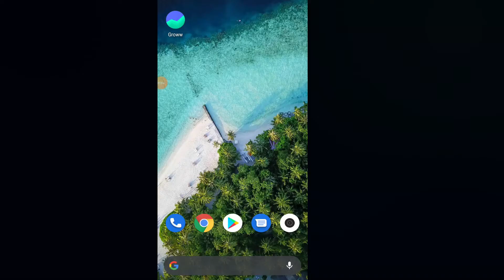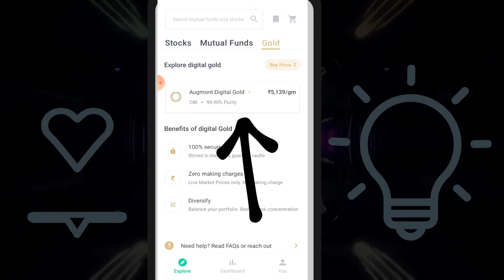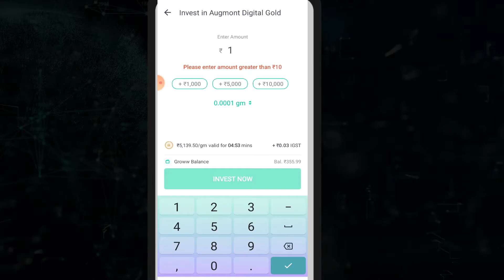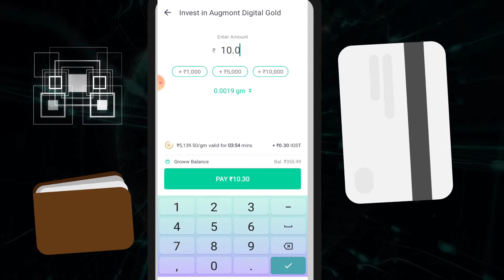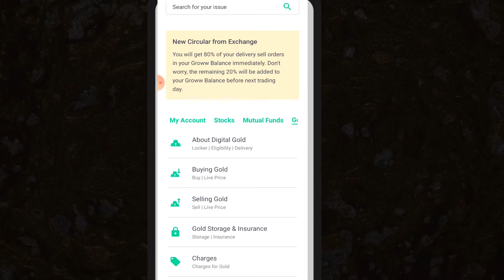How to Buy Digital Gold from (Android) | Fastest, Trusted, and Safest way to Invest in Gold | Rs10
This video is about How to Buy and Invest in digital gold from groww app and let us discuss, how we can invest in digital gold via Android through Groww App, Is this fasted and safest way to invest in digital gold.

Digital gold Investment one of the newest Investments idea which eliminates physical gold, but we can change digital gold in physical gold also but this option coming soon... in groww app.

Groww app or web is one of the highest-rated investment sites in India and all over the world, groww started their journey from investing in mutual funds only but after that they Implement US stocks

But, in this video we talk about:-
now they came for people who are not able to buy gold from the market and now they can get gold in just 10rs minimum according to groww app.

Digital gold investment is safe, secure, trustworthy, with full transparency in Groww app.

0:00 Golden Intro
0:46 Buying Details
2:34 First Investment
3:49 ending

topics/queries covered in this video:-
1. what is digital gold?
2. how to invest in digital gold?
3. how to invest in digital gold in India from groww app?
4. how groww app works?
5. Details about the investment!
6. How to sell digital gold?
7. how many days it takes digital gold to settle in the bank accounts?
8. how many days later we can withdraw/sell digital gold on groww app?
9. why digital gold buying and selling prices are different?

Keep watching!